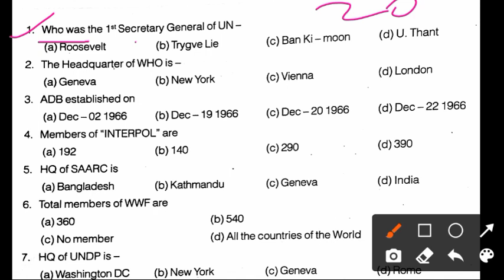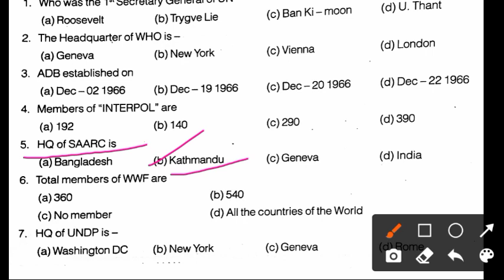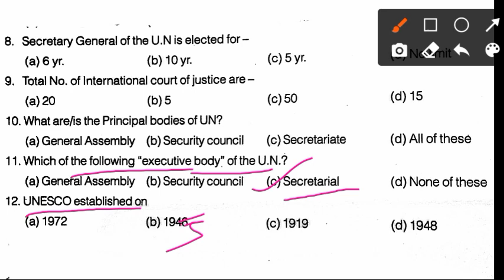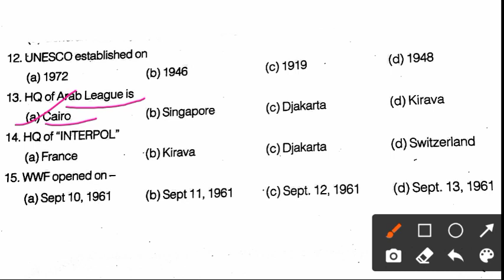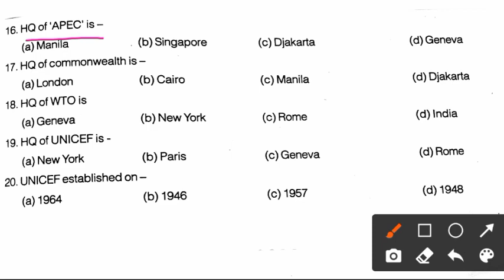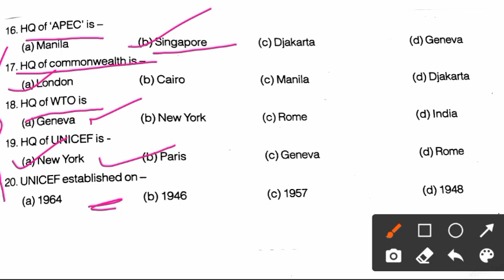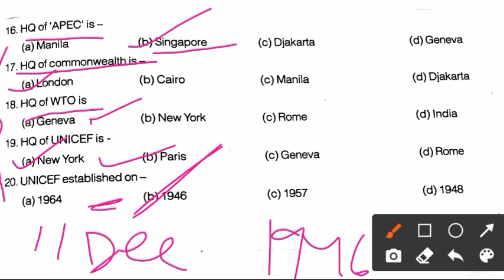G.k Class - 4 for LSI EXAM 2021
OSSSC LIVESTOCK INSPECTOR gk question

OSSSC Livestock Inspector Syllabus

OSSSC Livestock Inspector important question for odia

osssc Livestock Inspector previous years Questions

chemistry important questions for LSI

Physics important question for LSI